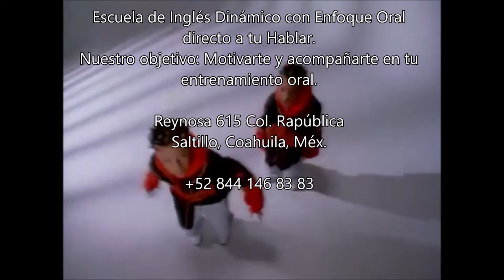MARIO SALDIVAR FT KRIS KROSS _ DYNAMIX INGLÉS